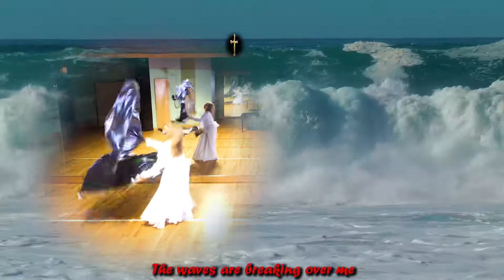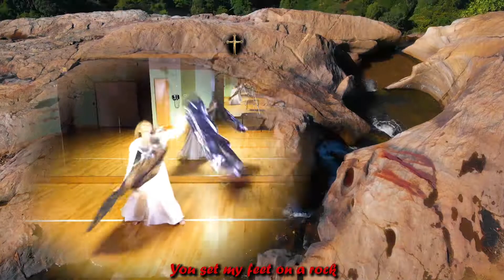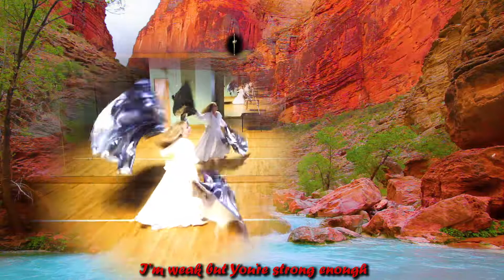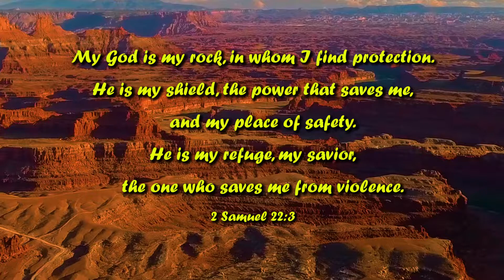CGG Unmovable Praise Dance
8/23/19  "You set my feet on a rock
Safe and secure I won’t be shaken
I’m weak but You’re strong enough
I am unmovable"! Thank you God!!! Love this song and the power and strength of God that is told!! UNMOVABLE by Shae Wilbur feat. Danny Gokey! Flags made by Called To Flag! Love and Blessings always and forever!!! 🙌🙏❤️😁🌊🗻💪